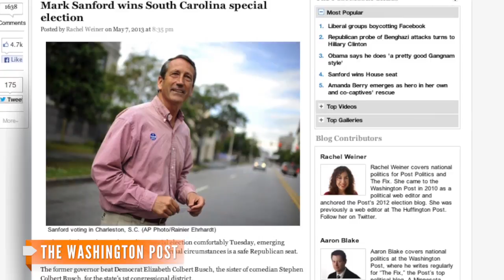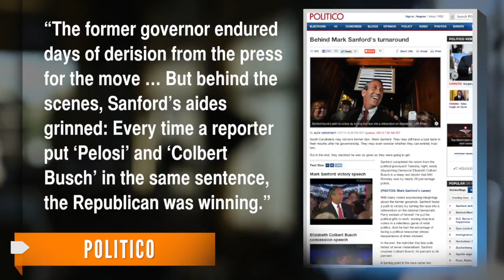Mark Sanford's Comeback: How Did He Do It?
Sanford defeated Stephen Colbert's sister in the S.C. congressional special election, 54 to 45 percent.